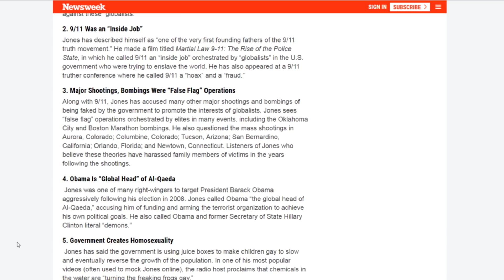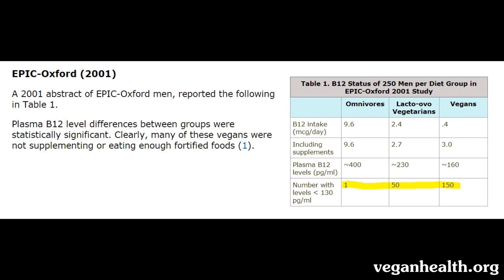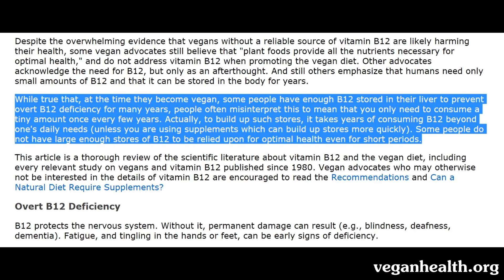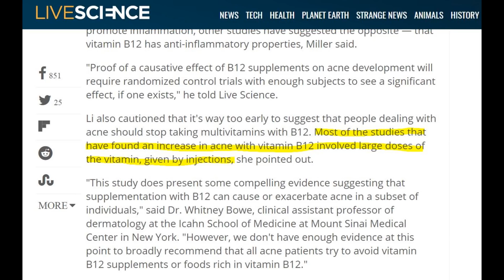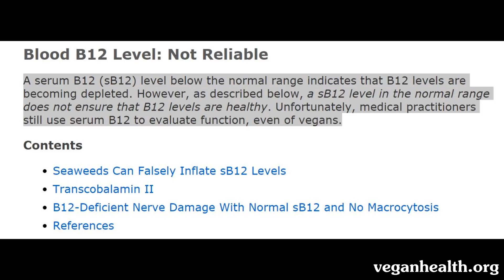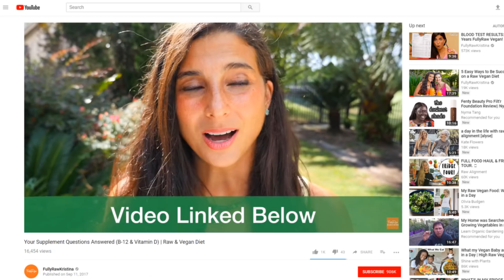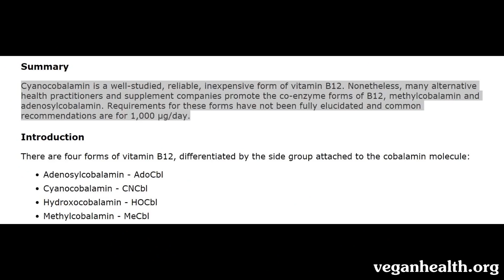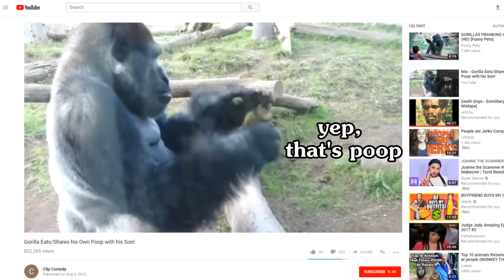Kristina, your advice is dangerous. Please stop.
FullyRawKristina is really wrong about vitamin b12 and it's putting vegans in danger. And did she really promote Infowars?!

0:26 - "it is a myth that many vegans are b12 deficient"
2:08 - Permanent. Nerve. Damage.
2:54 - We can absorb b12 from our colons?
3:13 - B12 deficiency takes "10, 20, 30 years" to develop?
4:03 - Ugh.
4:44 - No. No. No. No. No. No. No. No. No. No. No. No. No. No.
5:44 - Kristina doesn't understand basic facts about nutrition
6:45 - Serum b12 test is NOT reliable
9:13 - A dangerous anecdote
10:02 - ...does she think most b12 isn't vegan?
10:39 - Methylcobalamin bs
11:02 - Spirulina is NOT a source of b12
11:59 - Kristina is delusional and dangerous
14:15 - Why don't raw vegans care about skin cancer?!
14:47 - Her recommendations for raw vegans (she's right here)
15:34 - Conclusion

*References*

Vitamin B12: Are You Getting It?

Can we absorb b12 from our intestines?